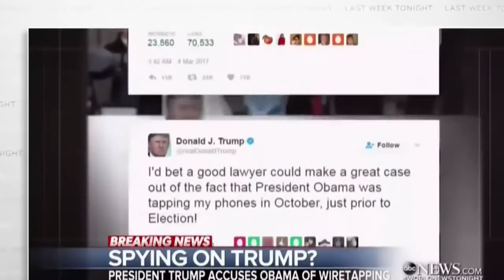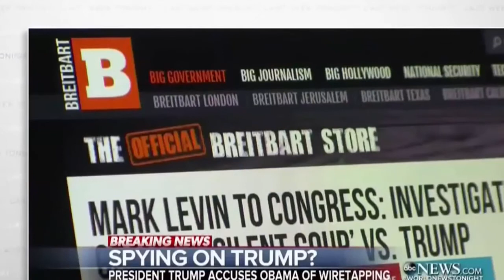Last Week Toight: “Stupid Watergate” ! with Trump